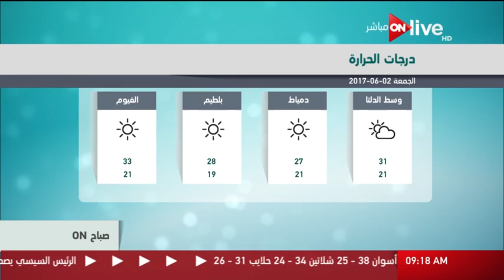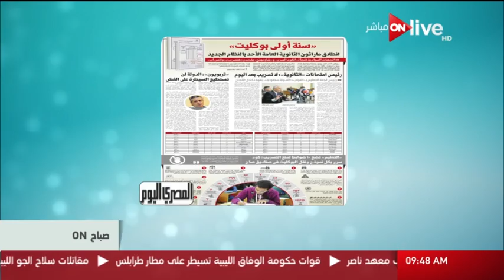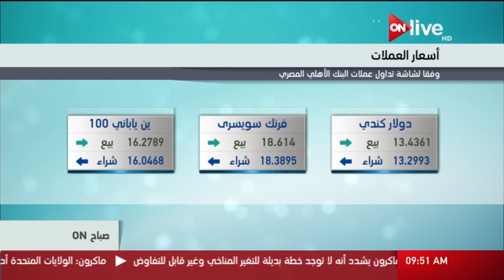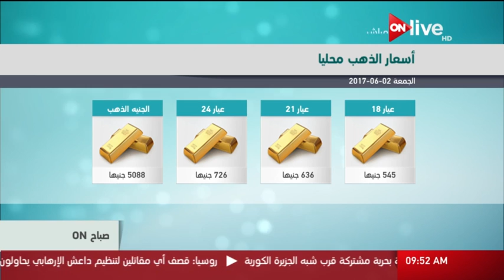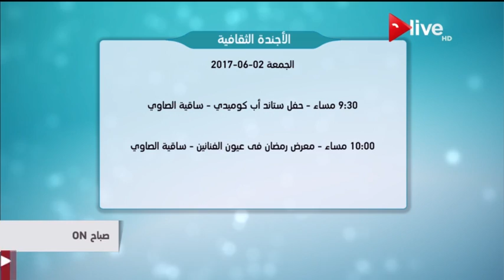صباح ON: حلقة الجمعة 2 يونيو 2017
الموقع الرسمي للقناة  ..